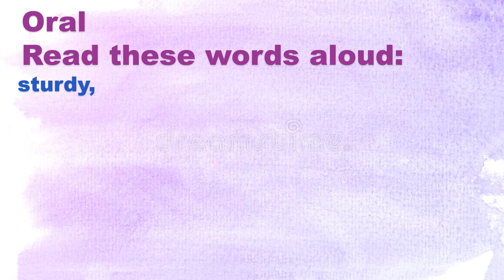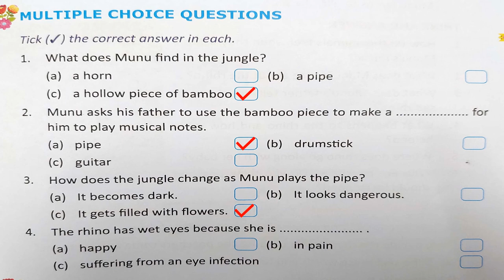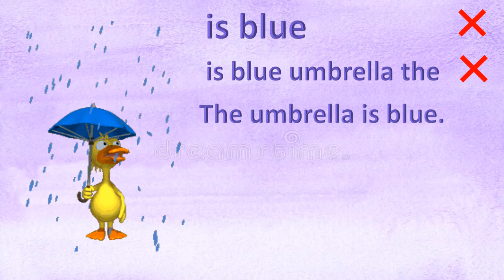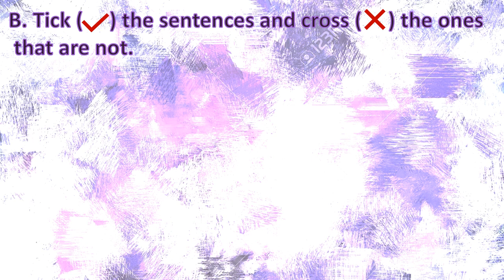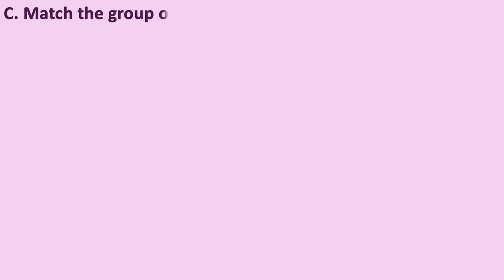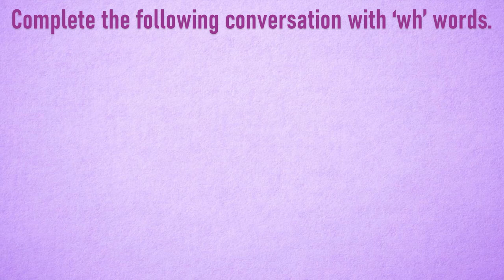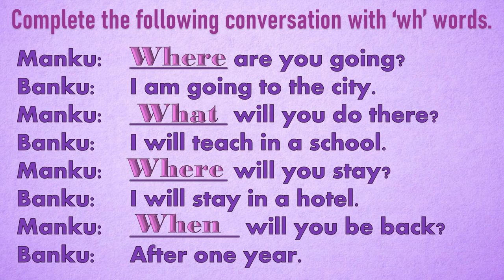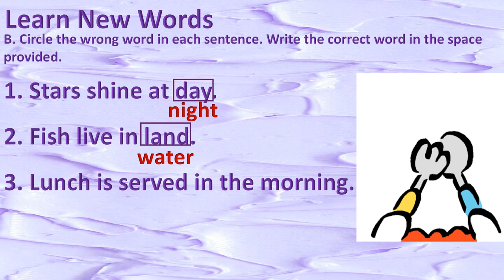Joy In the Jungle (Back Exercises)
Sunbeams